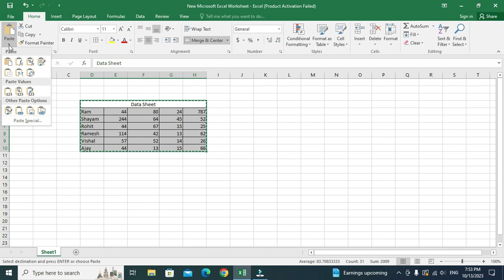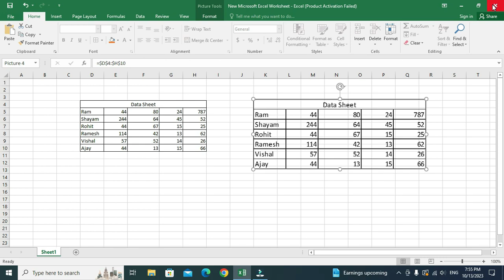How to Create Image of Excel Data | Excel tips and Tricks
excel to image converter
how to create image of excel data
how to create image of excel sheet
ms excel to image
ms excel
excel tips
excel tips and tricks
excel tricks